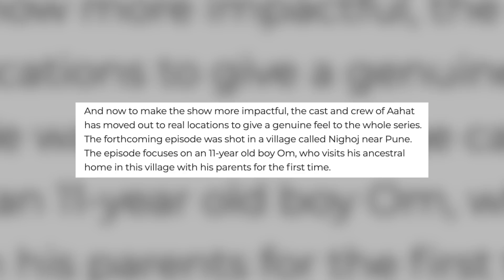Why 90's TV Shows are BEST ?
Khaana khake jaana haan..😂